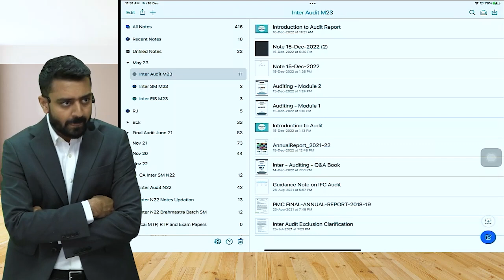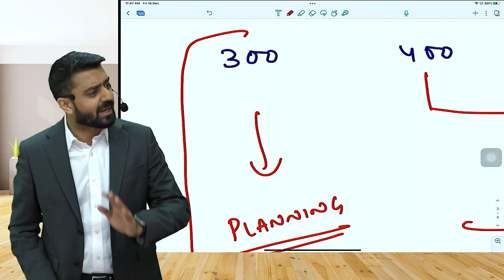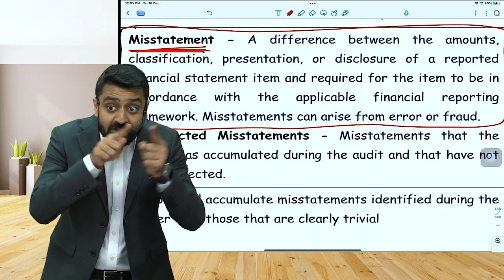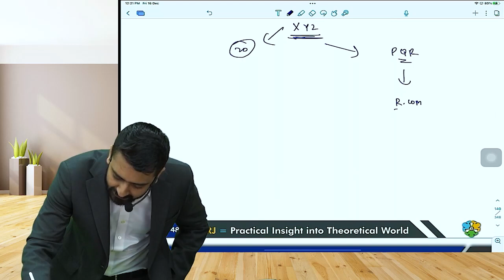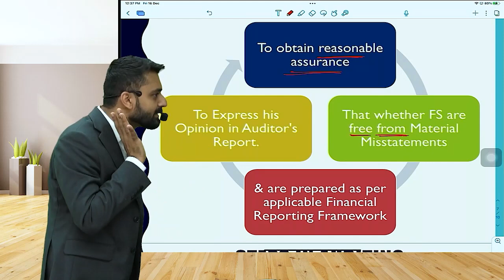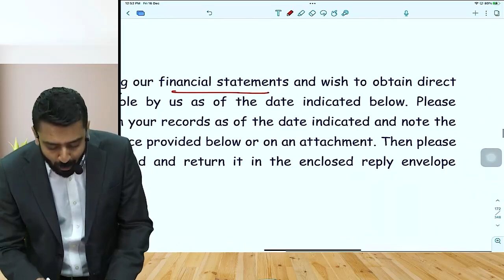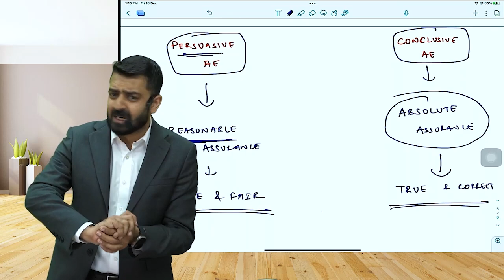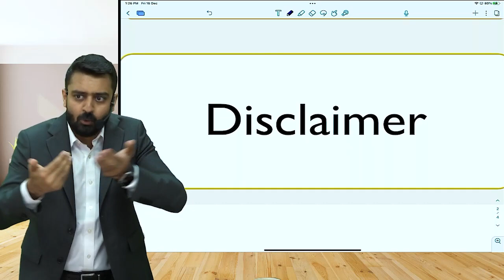Lecture - 2 | CA Inter AUDIT | Regular Course | CA Rishabh Jain